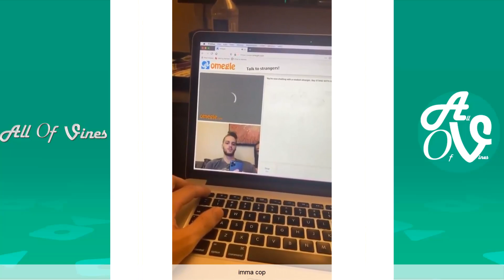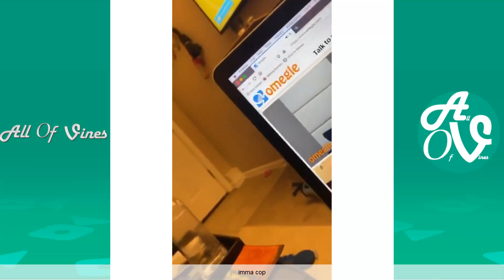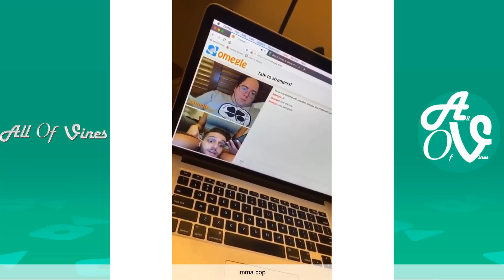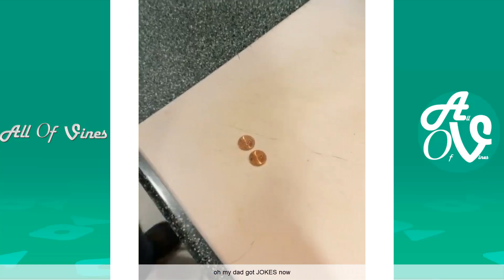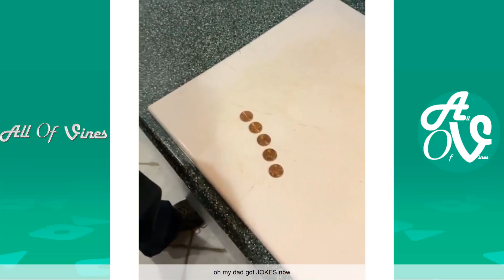Best Mike Khoury Instagram Videos 2020 | Funny Mikeekhoury Instagram Vines 2021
Best Mike Khoury Instagram Videos Compilation 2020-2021.
Funniest mikeekhoury Fight and Instagram Vines

Be Sure to Check Other Vine Compilations:

Try Not To Laugh Or Grin While Watching Pat D Lucky Instagram Videos:

Socond Channel - @AllOfViners